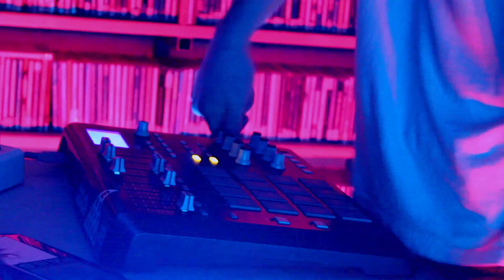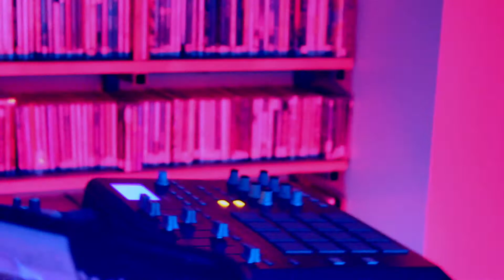LION Live @ KJHK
LION, local Lawrence musician, stopped by the station to perform 5 new tracks. Check out the sweet sounds.

Set List:
1. Dream Come True
2. "Guurl" by Lapalux (REMIX)
3. Too Soon
4. Untitled
5. Still Awake, Still Dreaming